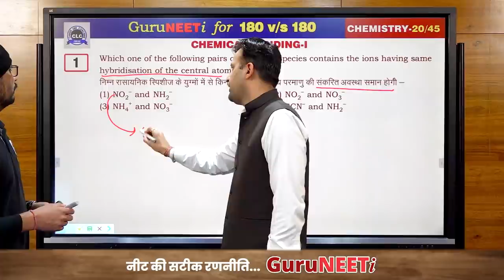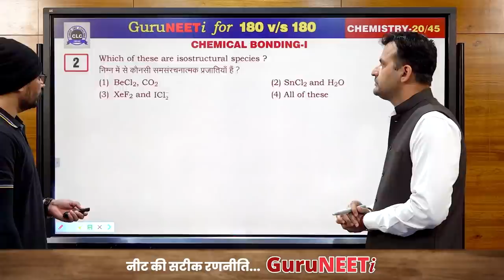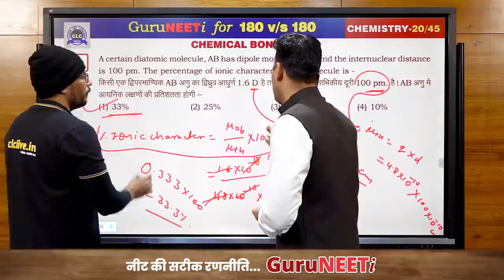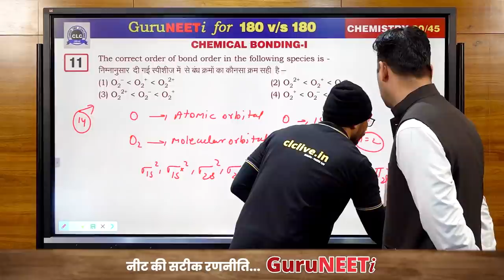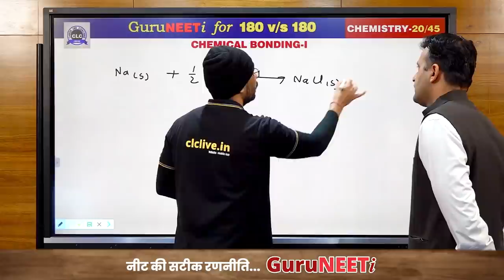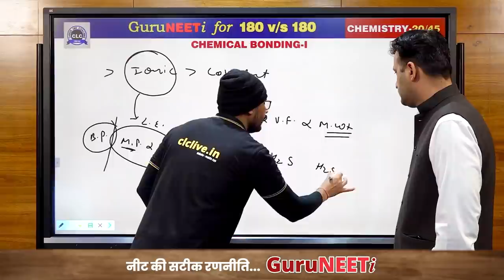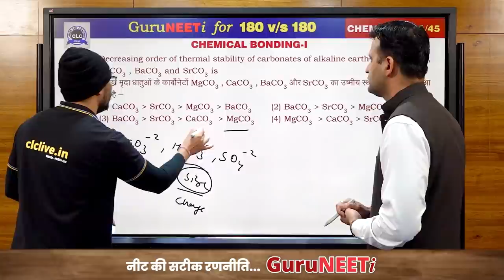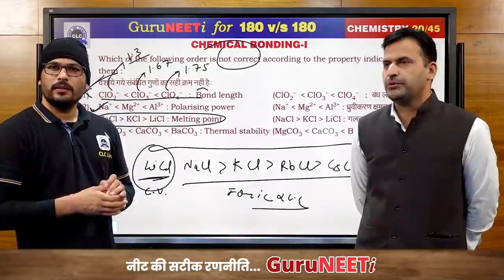20/45 Chemical Bonding- I || Chemistry || GuruNEETi || 180vs180 || CLC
20/45 Chemical Bonding- I (Chemistry)